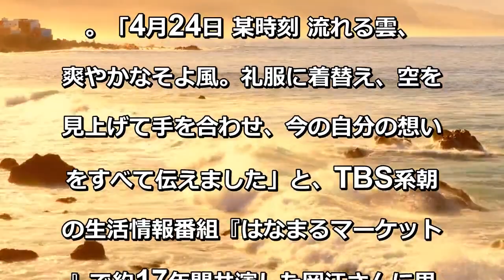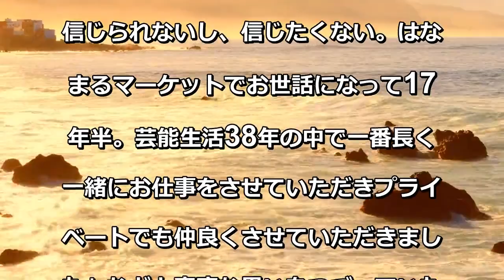薬丸裕英、岡江久美子さんへ「自分の想いをすべて伝えました」 礼服着替え空に手を合わせたことも報告